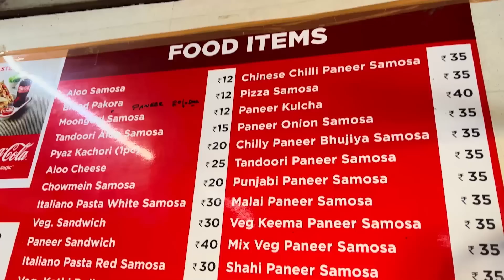Trying 5 BEST SAMOSA In Delhi | The Urban Guide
Rohit (Gattu) & Girisha taste tested 5 best samosas in Delhi. Normal Aaloo samosa ke saath saath they tried pizza samosa, chicken keema samosa, macroni samosa & a lot of other things. Please watch this video with a cup of chai in your hand, aur samosa bhijwane ke liye Girisha aur Gattu ko bol dena.